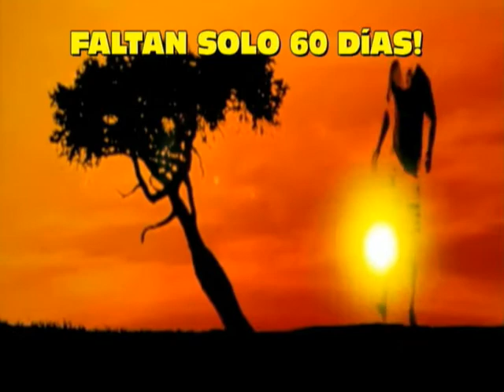Dimenzion Sports Programa 10 Parte 1 de 2.wmv